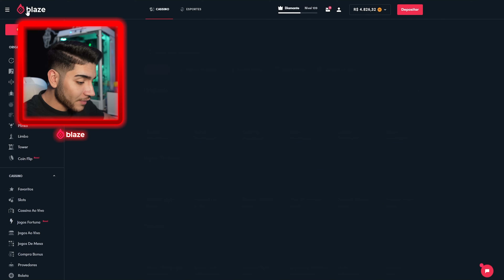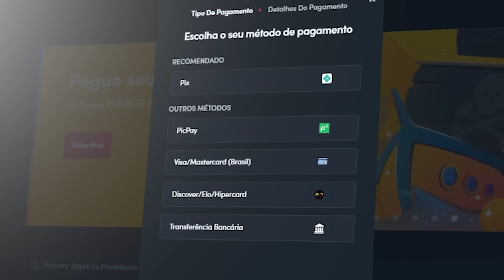É assim que os brasileiros de Orlando vivem 🔥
USE O CODIGO: CAIO
GARANTA SEU BONUS DE DEPOSITO DE 100% + 40 RODADAS GRATIS